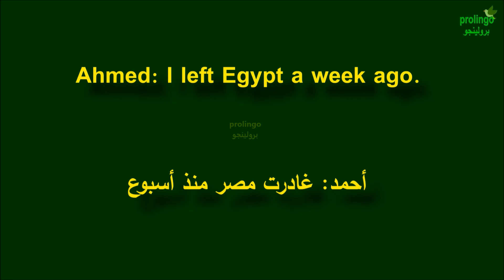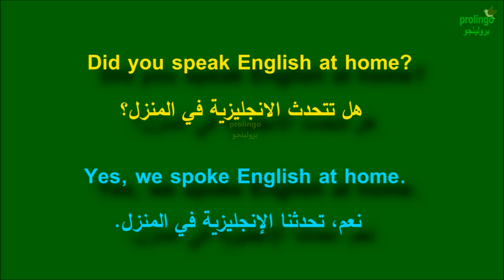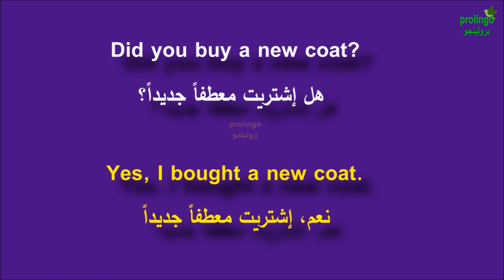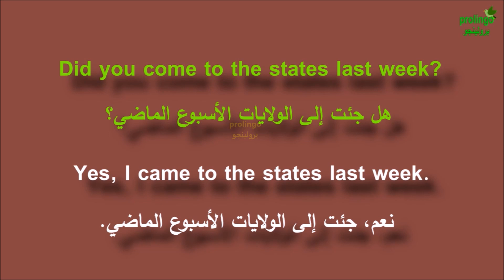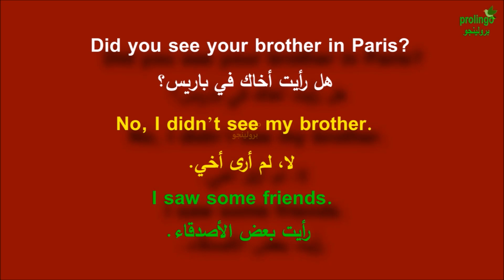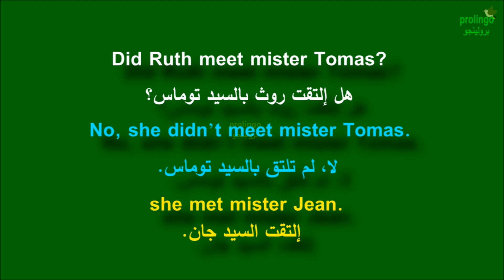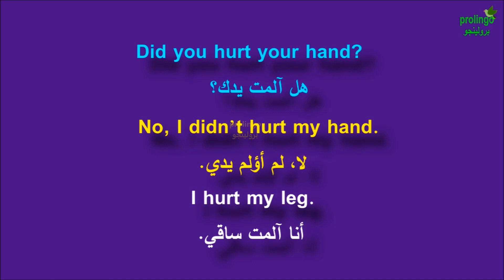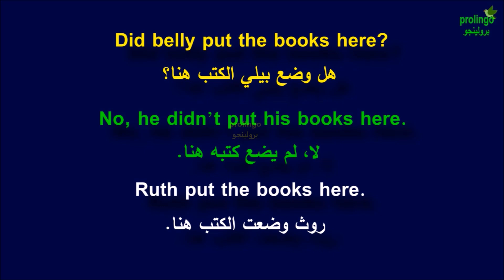تعلم اللغة الانجليزية الدرس 7 | جمل وحوارات مع الأفعال الشاذة بصيغة الماضي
كافئنا بالاشتراك وتفعيل الجرس والإعجاب بالمحتوى دعما للقناة ليصلك كل جديد وندعوك لمشاهدة المزيد . .
لمشاهدة كامل المستويات ستجدها هنا

الافعال الشاذة وتحويلها الى صيغة الماضي

زورونا على  صفحاتنا على وسائل التواصل الإجتماعي لمتابعة كل جديد

Votes were adjusted to suit the channel style